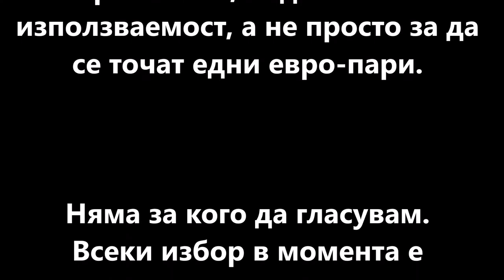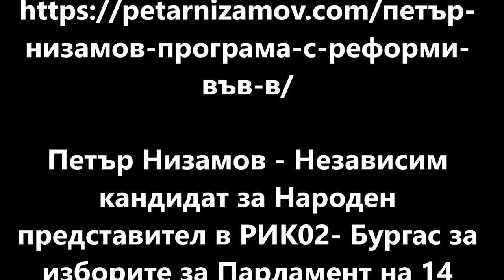Създаването на обходен маршрут за тежкотоварни автомобили извън гр.Айтос -Петър Низамов, Бюлетина 37